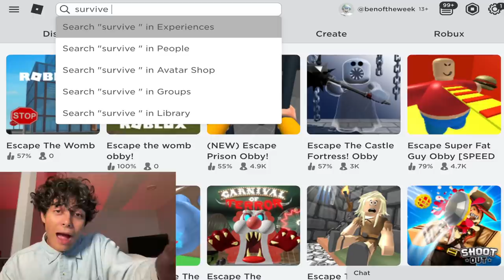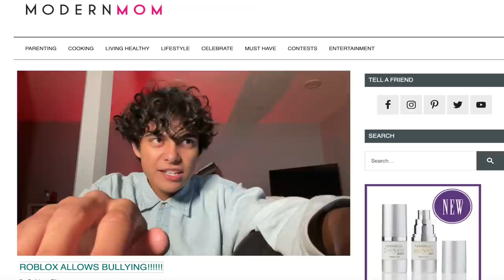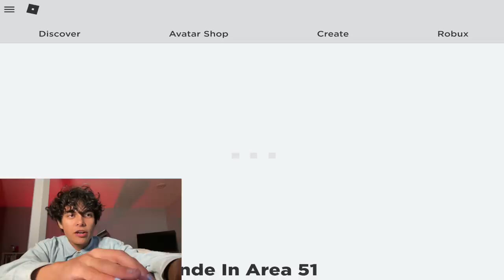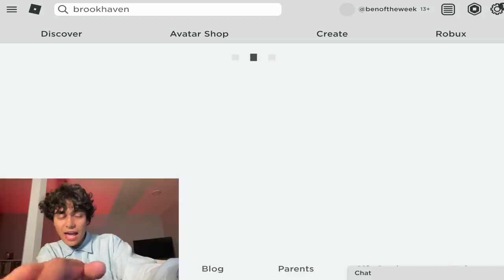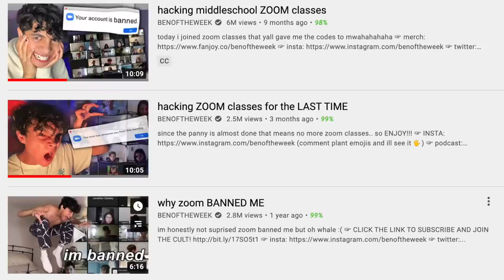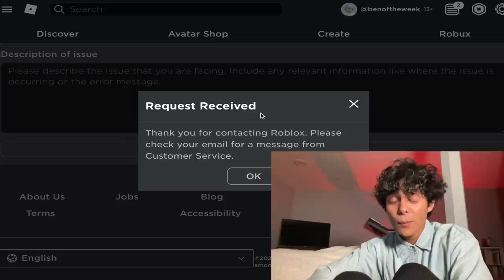roblox BANNED ME for this...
i spent a whole day seeing how fast i could get banned and this is that hehe

this video is professionally captioned in english and spanish for my mamas who enjoy subtitles!!

today i go on roblox to try and get banned as fast as possible and it worked mamas! hope u enjoy!